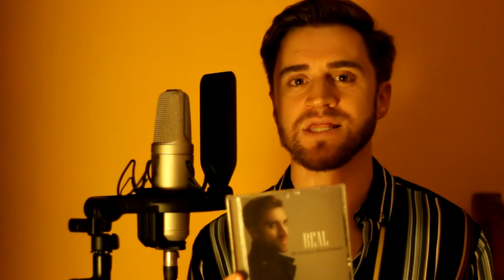El Mejor Guerrero (Mulán /Loyal Brave True/ Cover Español Latino) - Marcelo Radomski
Espero les guste y compartan!! Los quiero!!

Te invito a ver mi Reality cantando por el mundo ¨La Vida Es Un Viaje¨